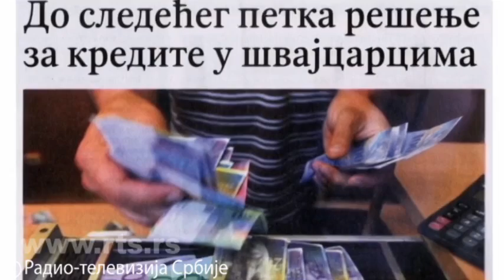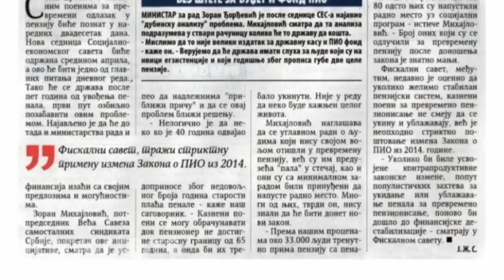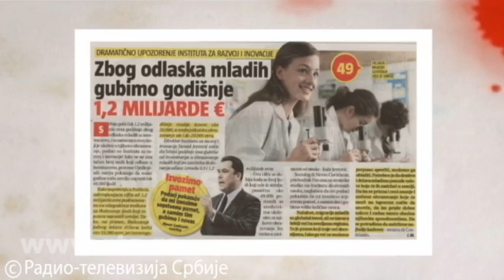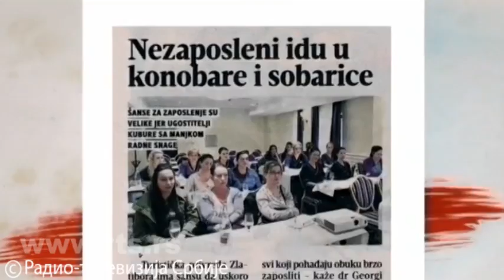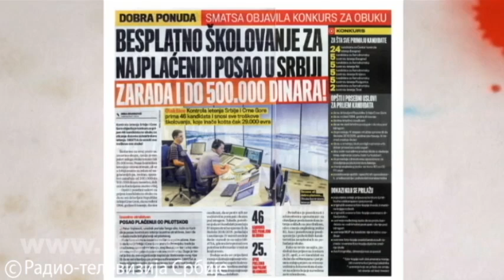Probni popis stanovništva – testiranje primene računara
Probni popis stanovništva, domaćinstava i stanova počeće 1. aprila na uzorku od 260 popisnih krugova u 51 opštini i gradu. Direktor Republičkog zavoda za statistiku Miladin Kovačević rekao je da je to standardna praksa uoči velikog popisa koji će se raditi 2021. godine